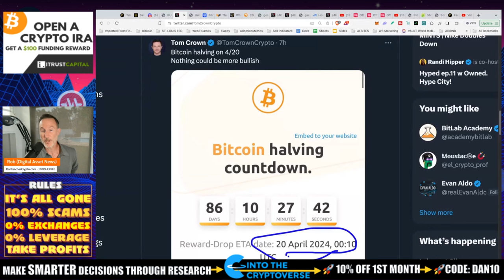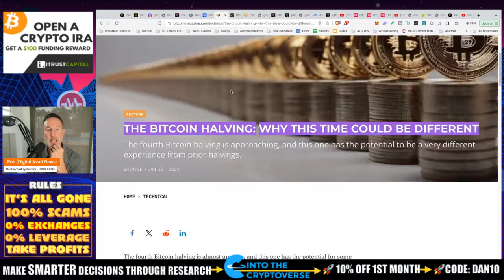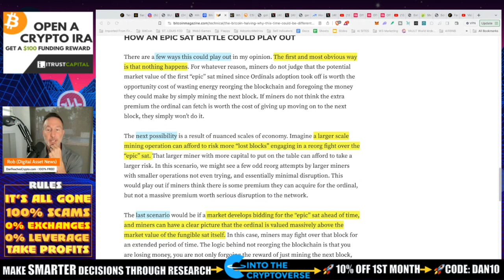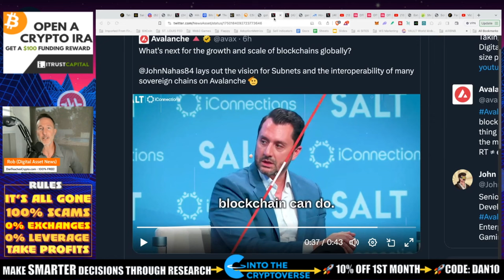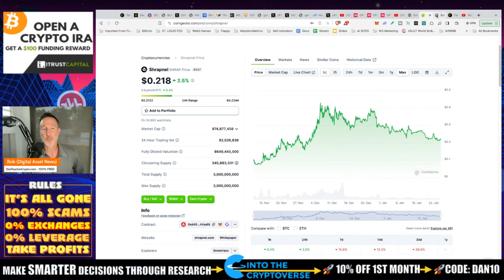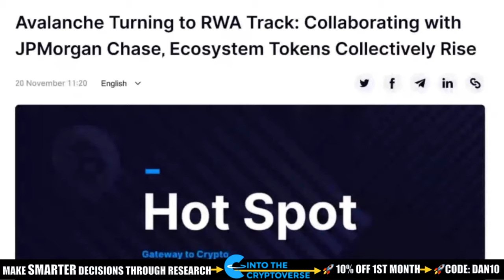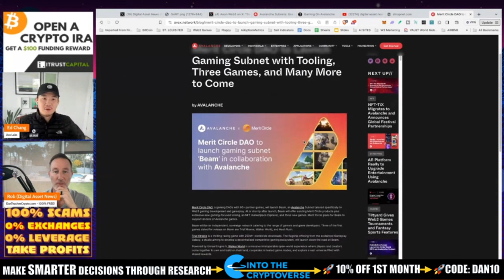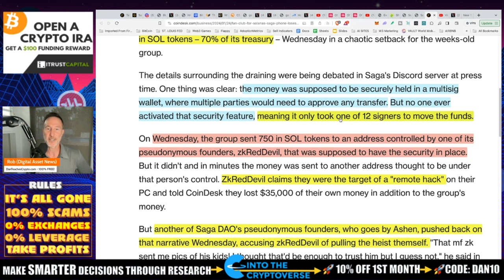EVERYTHING IS LINING UP FOR BITCOIN IN 2024 & THE GOLDILOKS PERIOD.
With the halving coming right around the corner things are in alignment but what about that GOLDILOKS time frame? The time before and after the halving? Well, there are things out that can be MASSIVE.

●▬▬▬▬▬▬CELSIUS/VOYAGER TIMELINE▬▬▬▬▬▬▬●

Bitcoin halving cycle: 0:18 - 3:22
Bitcoin ordinals: 12:02 - 15:50
Goldilocks zone: 16:15 - 18:12
Avalanche (AVAX): 18:12 - 25:22
Solana Saga phone: 25:22 - 29:08

●▬▬▬▬▬▬CRYPTO ESSENTIALS▬▬▬▬▬▬▬●

●▬▬▬▬▬▬▬▬FOLLOW D.A.N.▬▬▬▬▬▬▬▬▬▬●

●▬▬▬▬▬▬▬▬STRATEGIES▬▬▬▬▬▬▬▬▬●

●▬▬▬▬▬RECOMMENDATIONS▬▬▬▬▬●